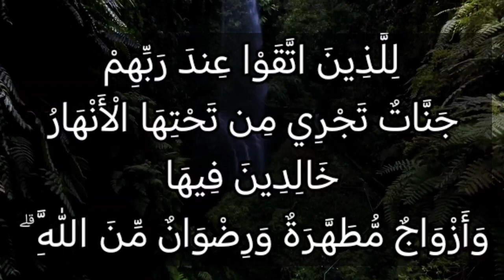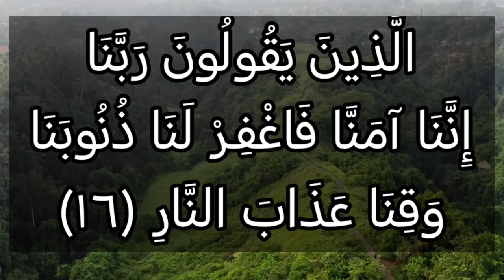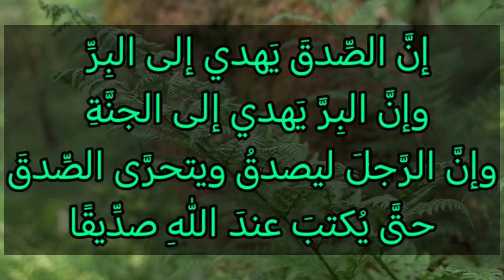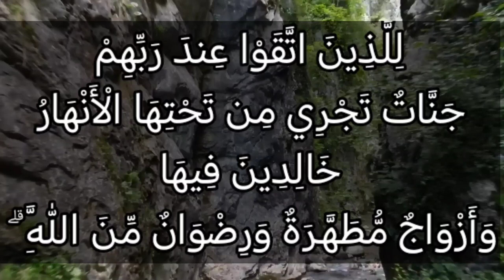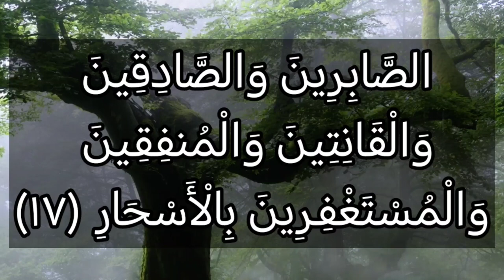تفسير سورة آل عمران ١٧: الصابرين والصادقين والقانتين والمنفقين والمستغفرين بالأسحار.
ٱلصَّٰبِرِينَ وَٱلصَّٰدِقِينَ وَٱلْقَٰنِتِينَ وَٱلْمُنفِقِينَ وَٱلْمُسْتَغْفِرِينَ بِٱلْأَسْحَارِ

التفسير الميسر : هم الذين اتصفوا بالصبر على الطاعات، وعن المعاصي، وعلى ما يصيبهم من أقدار الله المؤلمة، وبالصدق في الأقوال والأفعال وبالطاعة التامة، وبالإنفاق سرا وعلانية، وبالاستغفار في آخر الليل؛ لأنه مَظِنَّة القبول وإجابة الدعاء.